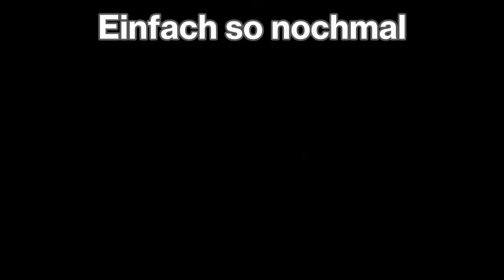TPL Spieltag 5 / Geninja vs Schnupfen Izz Da - Gibt es für uns Hoffnung???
Wieso ist dieser anfangs Joke so schlecht?? xD
Spoiler zum Kampf bitte in den Kommentaren markieren.

Abschnitte:
00:00 "Cringe
00:46 "Begrüßung
1:28 "Match-up
7:33 "Kader, Sets und Spitznamen
17:00 "Match
33:51 "Worte zum Kampf
37:59 "Outro